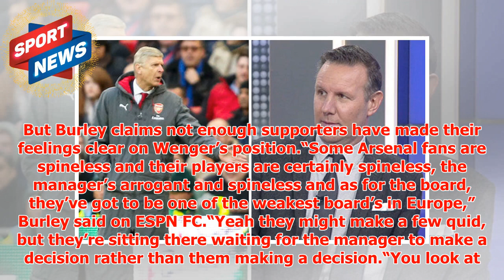Arsenal fans are spineless: It is their fault Arsene Wenger has not been sacked - Burley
► Former Chelsea midfielder Burley cannot understand how Arsene Wenger is still in charge at Arsenal. ...
► PLL:
► Photo & Content Source :